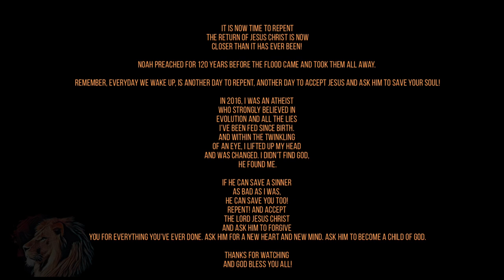If Christ Be Not Risen - Pastor Charles Lawson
It’s been a while since I’ve posted any new content and I’ll be dropping more videos (8 total) soon.

-Wes